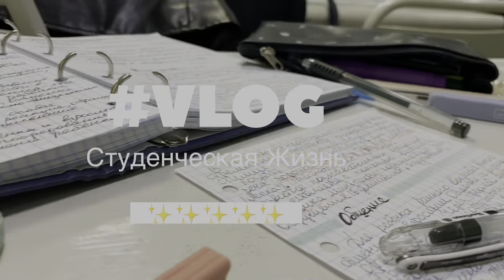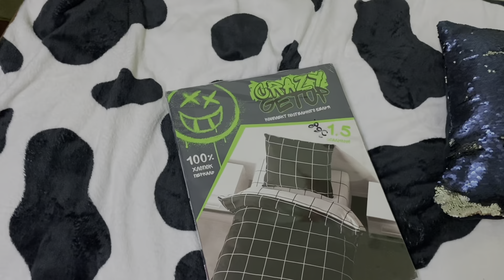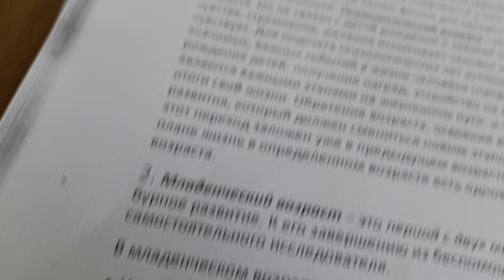Vlog: жизнь студента. Первая неделя жизни в другом городе